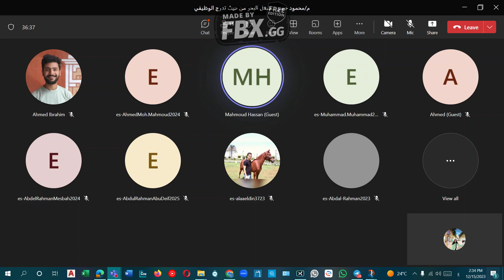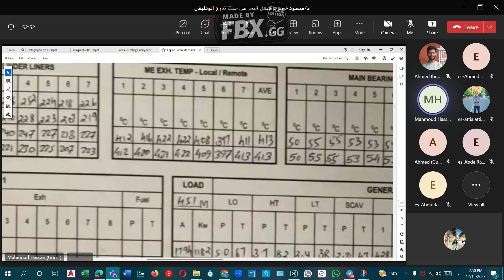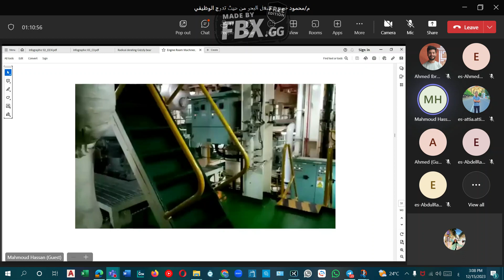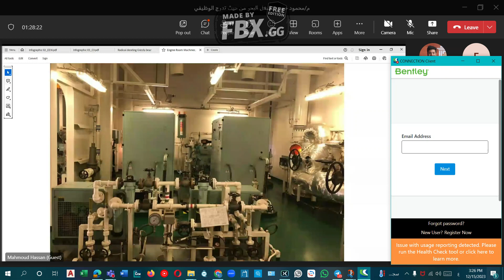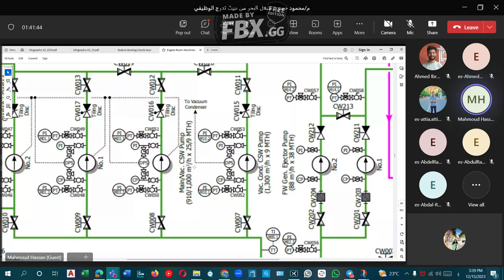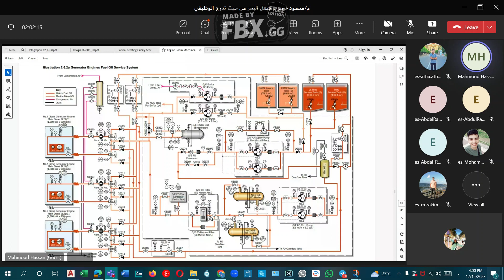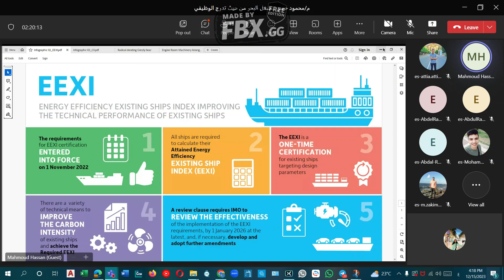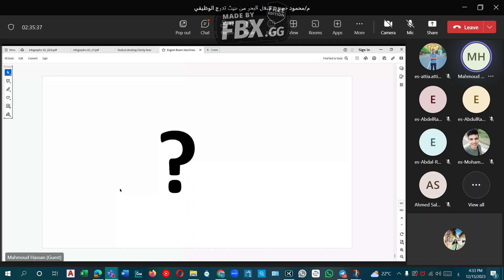Eng / Mahmoud Hassan الشغل على المركب من حيث تدرج الوظيفي